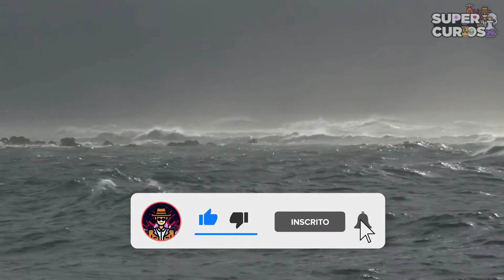Vários Sapos começaram a Cair do Céu! O Motivo é Surpreendente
Vários Sapos começaram a Cair do Céu, O Motivo é Surpreendente! Assista para descobrir.